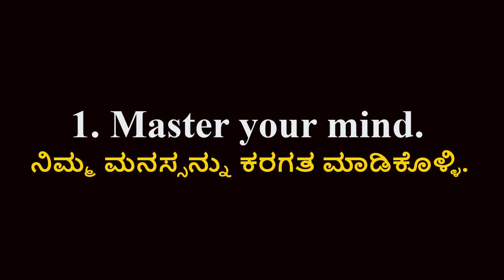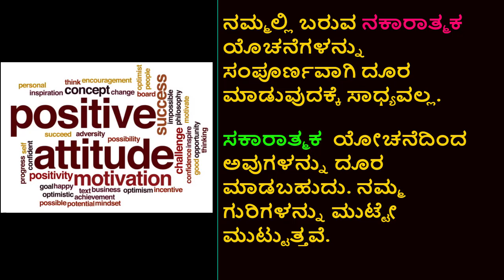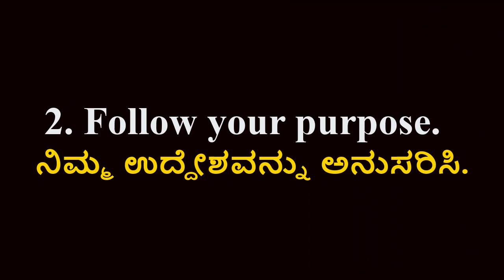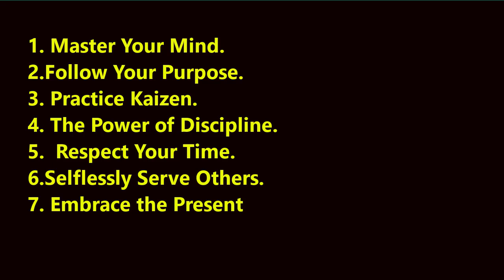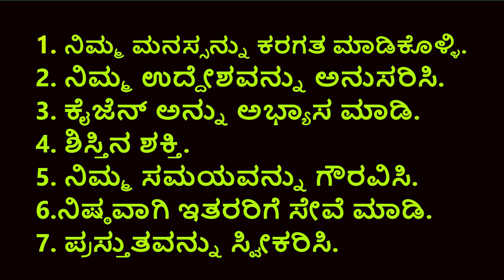7 STEPS FOR SUCCESS LIFE - 164 ವಿಜಯಕ್ಕೆ 7 ಮೆಟ್ಟಲು VBS EASY SPOKEN ENGLISH